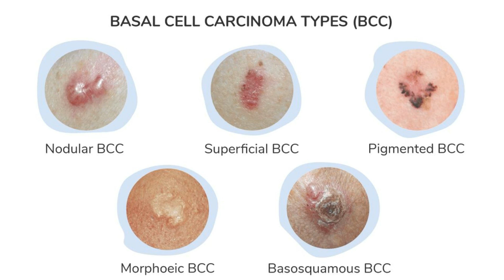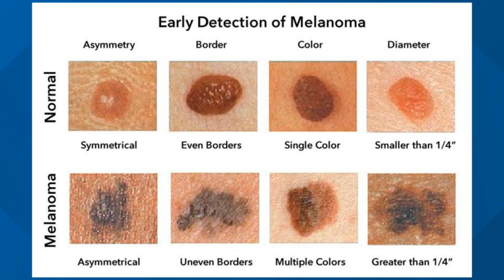Simpleng WART o NUNAL pwede maging CANCER! | DR TONY LEACHON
00:00 Intro
01:18 Basal cell cancer
03:00 Squamous cell carcinoma
03:30 Melanoma
04:37 Conclusion
05:24 Outro

Skin cancer is a serious condition, but it's also preventable. Make sure to wear sunscreen, cover up with clothing and hats, and avoid prolonged exposure to the sun during peak hours. 🌞☀️🩳⛱️🕶️

Dr. Anothony "Tony" Leachon, M.D.
Internal Medicine - Cardiologist
TOFIL Awardee in Medicine 2010
Past President, Philippine College of Physicians
Health Reform Advocate
Ex-Special Adviser National TaskForce COVID-19 Philippines

If you are having any signs and symptoms, no matter the health condition, please see a healthcare professional for help. Don’t do this on your own.